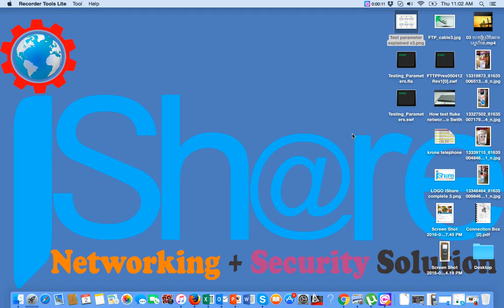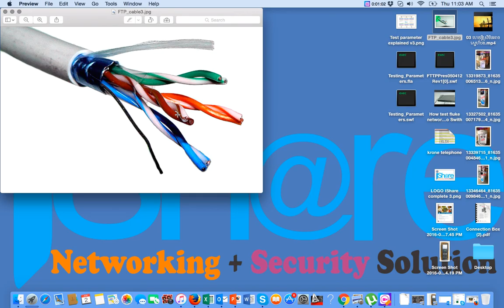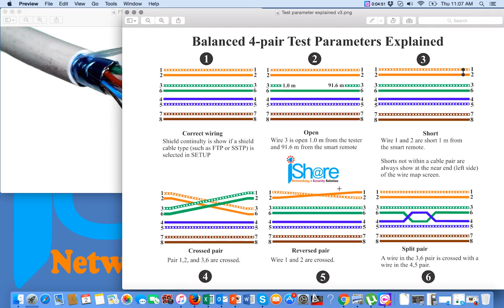How to used technical word with cabling copper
How to used technical word with cabling copper. more focus on tester like fluke network it will show more technical word like IL , Next, ...
correct wiring , open short, cross pair, split pair.